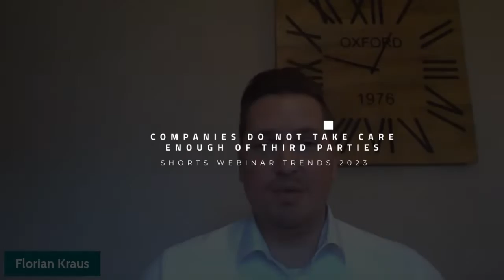Supply Chain - Companies do not take care enough of third parties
Florian Kraus talks about Supply Chain in The webinar focused on security trends for 2023.

The Covid-19 pandemic has caused massive adoption of remote working models in organizations of all sizes. Besides, security leaders have also accelerated the migration of their infrastructure to cloud environments.

Considering this infrastructure that is distributed outside the security perimeter, many people responsible for Information Security have made their cybersecurity policies less restrictive, allowing access through insecure devices and networks (including BYOD or Bring Your Own Device), even VPNs without the proper security controls in place.

And we already know that it is impossible to track what is not managed.

All of these aspects introduced new business risks and concerns for cybersecurity teams.

Access right now the infographic that we’ve prepared to explain what are the main cyber threats that your company needs to pay attention to.

senhasegura - Driving global prosperity through applied technology.

Leading PAM, simply. For you.